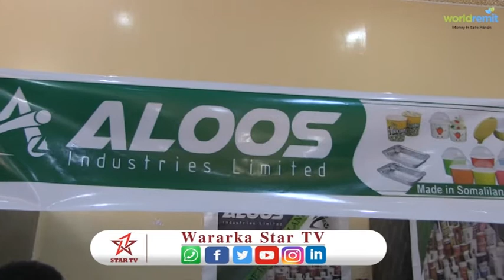Shirkada Aloos oo soo bandhigtay adeegyada ay bulshada u qabato